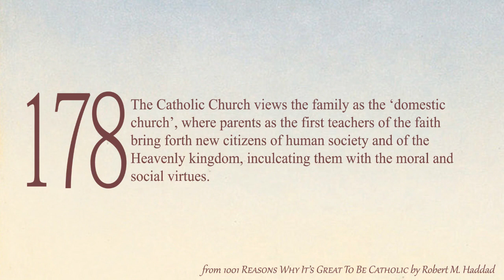1001 Reasons Why it's Great to Be Catholic! - Reason 178